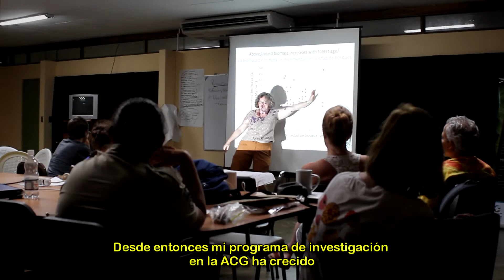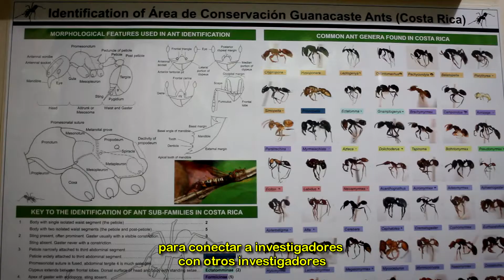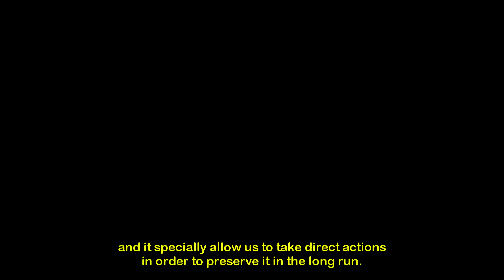Investigadores ACG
Varios investigadores del Área de Conservación de Guanacaste, entre ellos Jeff Klemens, Jeniffer Powers, Dan Mennill, Winnie Hallwachs, Daniel Janzen y personal del ACG como la parataxónoma Petrona Ríos y Roger Blanco del Programa de Investigación cuentan sobre algunas de las investigaciones que se realizan en el ACG. También se habla sobre los objetives de IACG una organización sin fines de lucro que pretende unir a los investigadores del ACG.